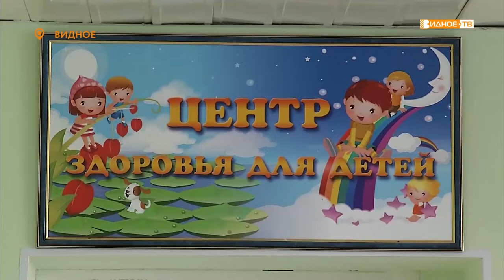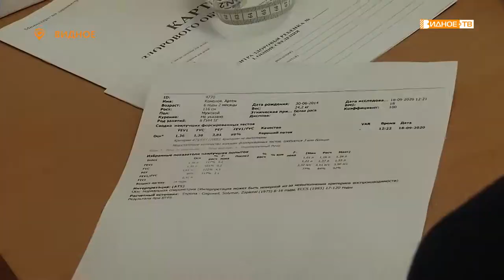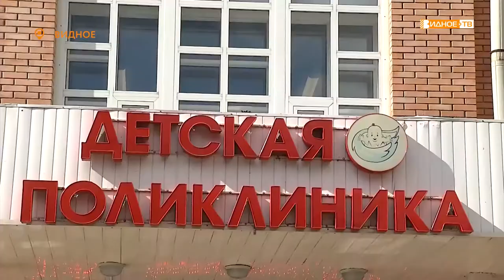«Здоровое детство» - центр здоровья детей работает в детской поликлинике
Как известно, болезнь проще предупредить, чем лечить. Именно с целью предупреждения возникновения и развития различных заболеваний в детской поликлинике уже почти 10 лет функционирует «Центр здоровья для детей».